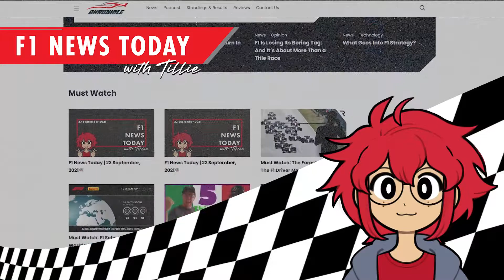F1 News Today | F1 News for 5 October, 2021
Hello and welcome to F1 News Today with Tillie!

Let’s take a look at what’s making news in the world of Formula 1 today…

1) A Third Of 2022 Season Could Feature Sprint Races

20 2021 Turkish Grand Prix Tyre Compounds￼

3) Lando Norris was 'depressed a lot of the time' as an F1 rookie

 4) Wolff says DNFs are a ‘no-go’ if Hamilton is to win record 8th crown

We’re powered by the F1 Chronicle, make sure you visit f1chronicle.com for more news, and subscribe to the F1 Chronicle YouTube channel so you never miss an episode of F1 News Today.

Visit the Grid Talk store ►

Artwork ►

Avatar by Chereverie

Twitter: @mewdokas Tumblr: chereverie Instagram: chereverie.art

Transcription ►

Right, let’s take a look at what’s making news in the world of Formula 1 today…

While it’s still all to play for in 2021, looking ahead to 2022, F1 CEO Stefano Domenicali has said there will be 23 races and up to a third of races next year could have sprint qualifying races!

Domenicali said…

“I can anticipate that, for sure, the calendar will be done with 23 races...

“Of course we will be very respectful towards the Covid regulations issued around the world from the different governments...

“But that is our aim that F1 can give this sign of hope and to go to normal things to enjoy!

“The idea is to make sure there is the right rhythm to the calendar...

“There are of course considerations related to periods to make sure logistically the flow has to be right.”

“One thing I can tell you, without discovering too many things is that next year the season will start in the middle of March and will finish in the middle of November…

“We said at the beginning of the year there would be three sprint tests this year to make sure we have the right plan for the future…

“The vast majority of the comments we received were super positive!

“Promoters are super happy because there is something new and important on Friday and Saturday and Sunday!”

Well sis nobody asked me, did they?? I for one don’t rate the sprint qualifying races at all. For me, pole is there to be won with the best lap time on a Saturday!

Ok, and moving on!

For the Turkish Grand Prix, which was added to the calendar to replace Singapore this year, the three tyres in the middle of the Pirelli range have been nominated…

C2 is the P Zero White hard, C3 is the P Zero Yellow medium, and C4 is the P Zero Red soft…

This is one step softer than the nomination made for the Turkish Grand Prix last year, which was held in November after a nine-year absence from the calendar.

Speaking of the compound selections, Pirelli head of F1 Mario Isola said…

“Turkey was one of the most dramatic and unpredictable races of last season, mostly due to a very slippery track as a consequence of low grip from the new asphalt!

“The slipperiness of the circuit, exacerbated by the rain, caught many people by surprise, and that’s why this year we’ve opted for a softer tyre nomination...

“Also, with the race taking place more than a month earlier, this should result in higher temperatures…

“Following our tyre nomination, the track has undergone a high-pressure water cleaning process, which should lead to greater roughness and more grip, so there’s also the possibility that with softer compounds we will face higher wear levels compared to last year!

“That’s something we will only find out when we get there, so the work done in free practice will be very useful…

“Because everything was so new last year, we took the conservative option of coming with the hardest tyres...

“Going a step softer this weekend will probably open up the possibility of a few different strategies as well!

We’re powered by the F1 Chronicle!

See you tomorrow for the next F1 News Today update!